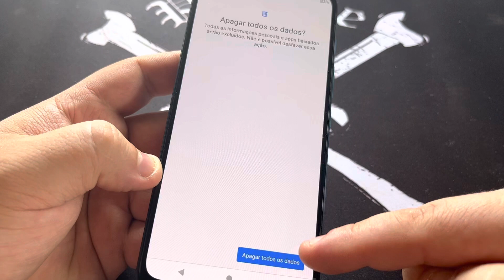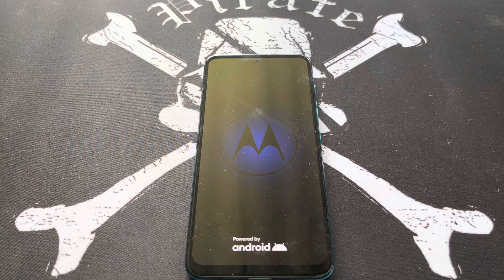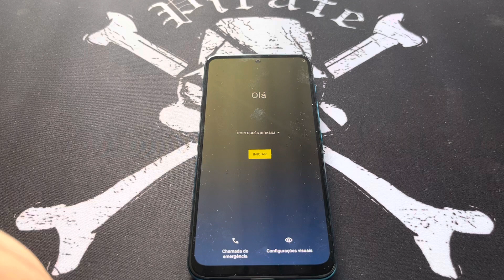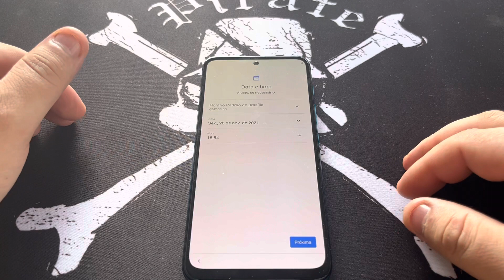Como Redefini e Restaurar Sistema para Configurações de Fábrica no Motorola Moto G71 XT2169-1 Sem PC